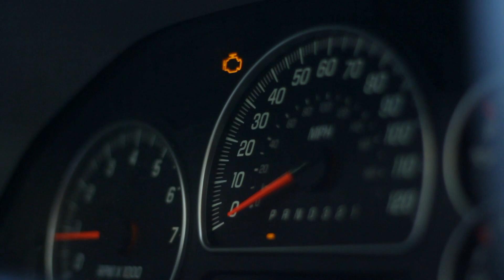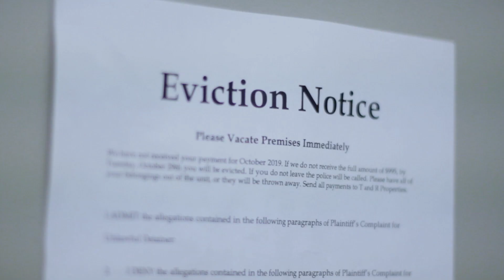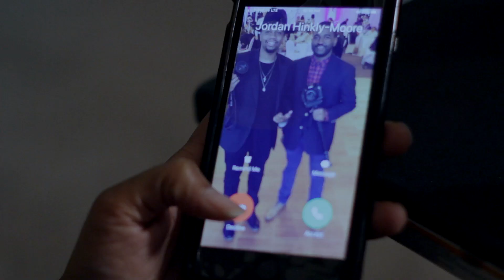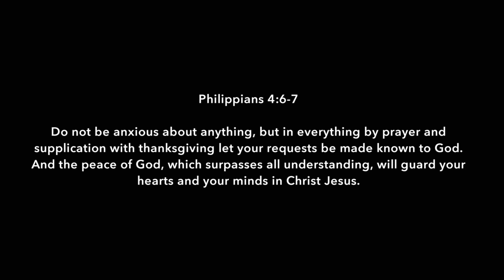When Depression Hits